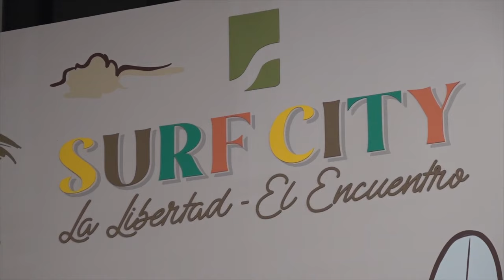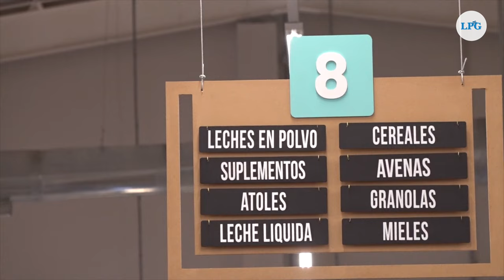Súper Selectos Surf City, la nueva sala de ventas de Grupo Calleja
Súper Selectos Surf City abrió sus puertas en el centro comercial El Encuentro de la Libertad. Se trata de la sala de ventas número 116 con la que  se generan más de 350 empleos